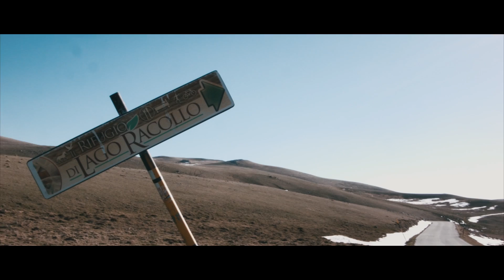Racollo Lake, Abruzzo (BMPCC Test)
A short test of the Blackmagic Pocket Cinema Camera using a Panasonic 14mm f/2.5 and a Soligor 29mm f/2.6 (vintage lens). This video is shot in ProRes 442 HQ, edited and graded in FCPX using Color Finale.

-My Gear-
Panasonic Lumix G 14mm f/2.5 ASPH
Andoer tripod
Andoer handle
Kinotehnik Lcd Viewfinder